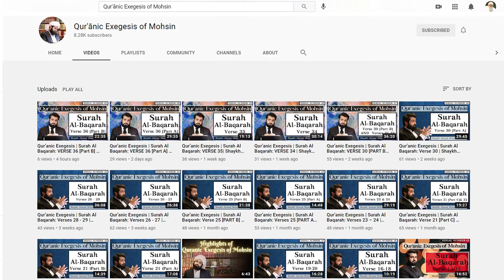Taruf Tafsir e Mohsin By Mufti Rasool Bakhsh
السلام علیکم
خوشخبری درگاہ محسنیہ کے تفسیر قرآن (اردو، انگلش) کے آفیشل یوٹیوب چینلز کے لنک دیے گے ہیں
Number 1.
Number 2.